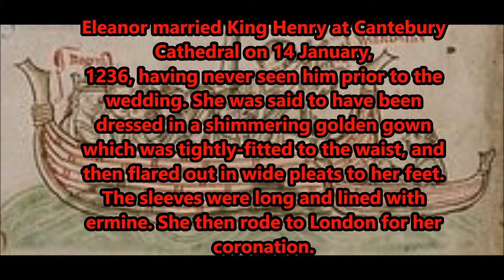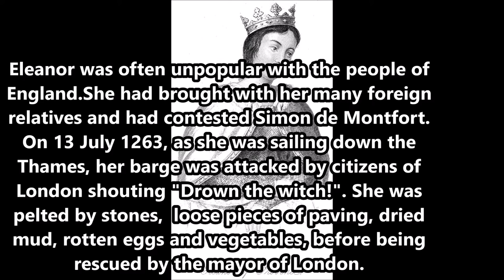Medieval Queens of England: Eleanor of Provence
Eleanor of Provence